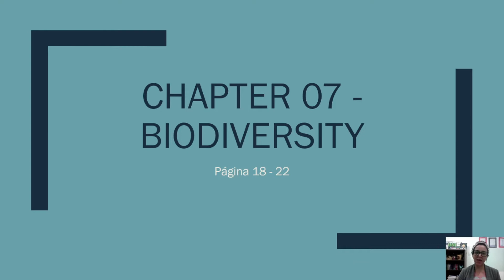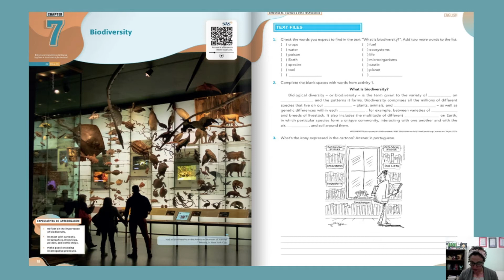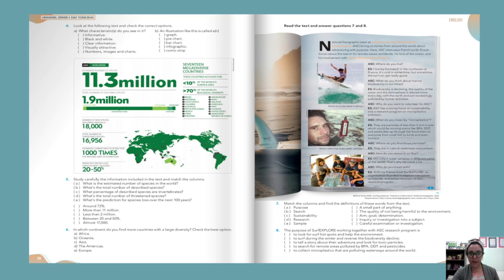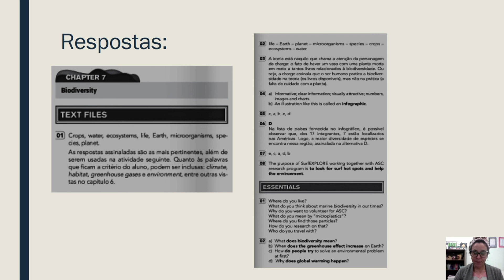Videoaula- 1ºIMA- June, 1st, 2020.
Videoaula- correção de exercícios. Colégio Nossa Senhora de Lourdes.